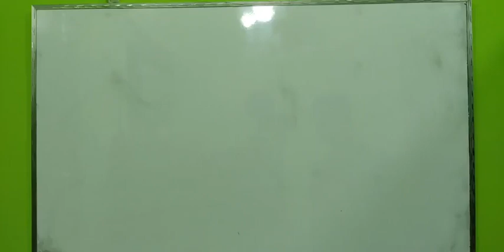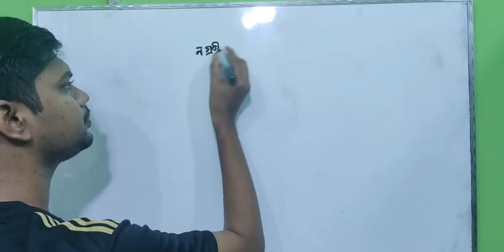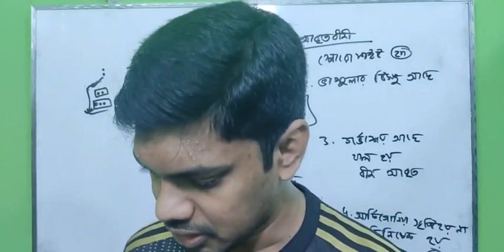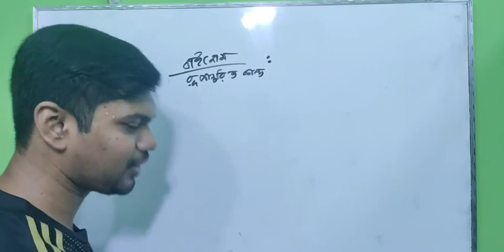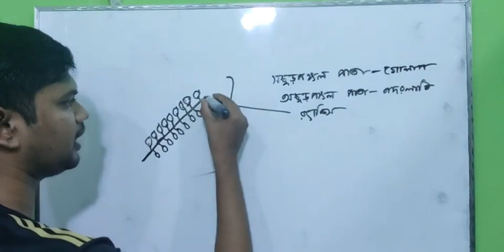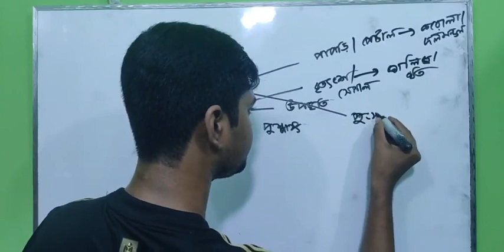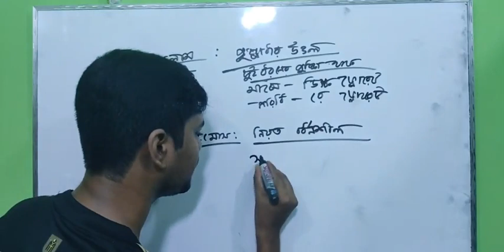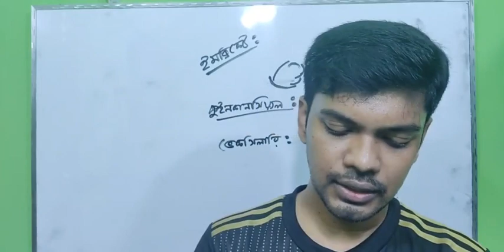নগ্নবীজী উদ্ভিদ ও আবৃতবীজী উদ্ভিদ (Gymnosperms And Angiosperms) | লেকচার ২ | HSC and Admission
মেডিকেল ভর্তি পরীক্ষা এবং এইচএসসি'র জন্য গুরুত্বপূর্ণ এবং জটিল একটি অধ্যায় 'নগ্নবীজী উদ্ভিদ ও আবৃতবীজী উদ্ভিদ (Gymnosperms And Angiosperms)'-এর ২য় লেকচারটি দেখে নাও। এই অধ্যায়ের মোট লেকচার সংখ্যা ৪ টি।

Chapter Name : নগ্নবীজী উদ্ভিদ ও আবৃতবীজী উদ্ভিদ (Gymnosperms And Angiosperms)
Subject : HSC Biology 1st Paper
Class : HSC and Admission
Lecturer : Hafiz Al Mamun
Sir Salimullah Medical College, Dhaka